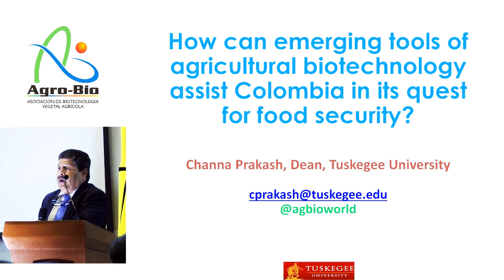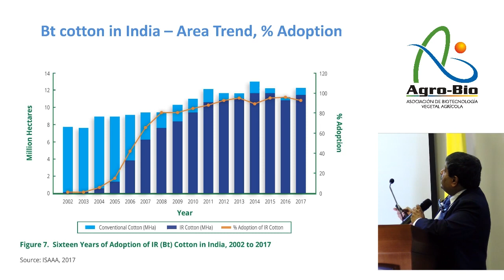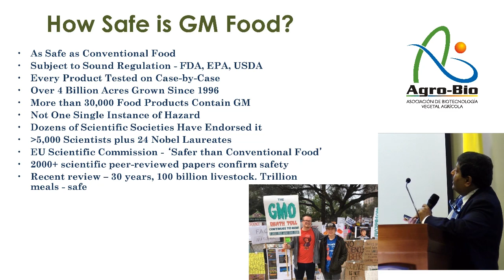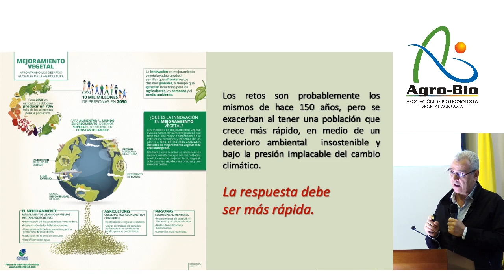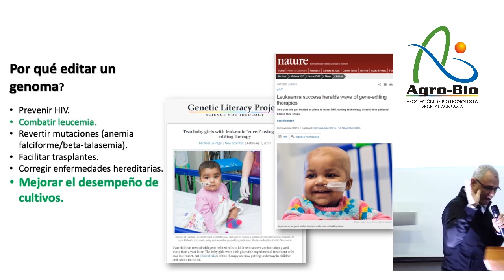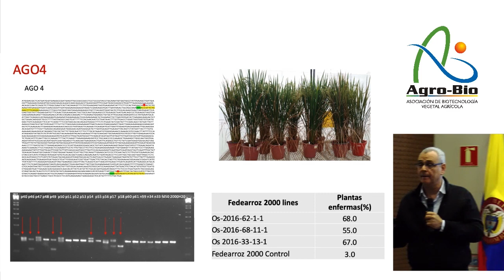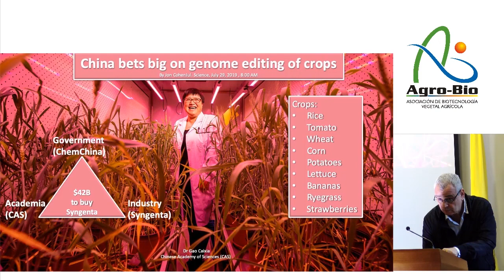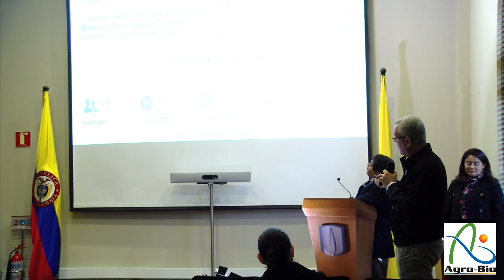La agricultura del futuro: ciencia e innovación detrás de escena. Dr. Prakash y Dr. Chavarriaga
Aplicaciones de la biotecnología moderna en plantas, principalmente enfocándonos en organismos genéticamente modificados (OGM, transgénicos) y edición de genomas (Crispr) ; así como el estado actual y visión general de estas tecnologías innovadoras, el marco regulatorio colombiano y global y el impacto positivo que estas tienen para el desarrollo del país.